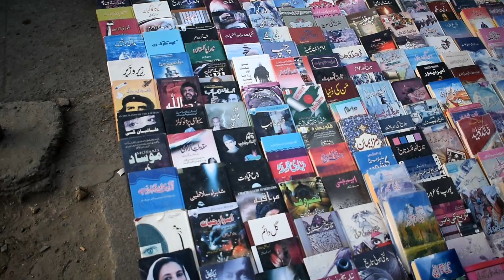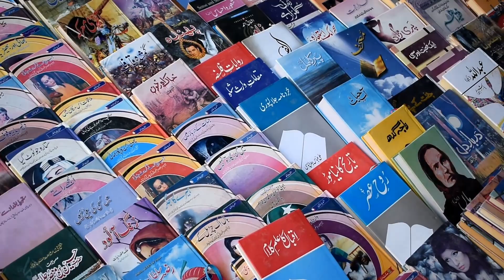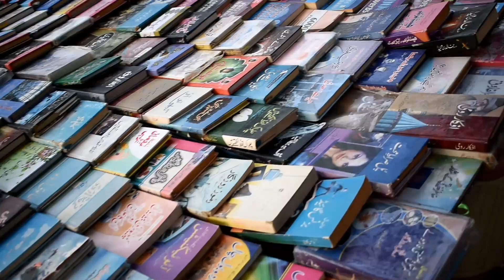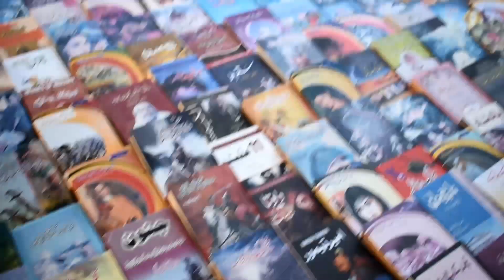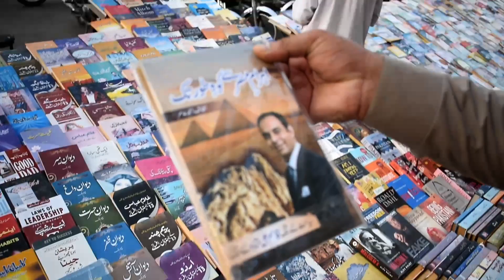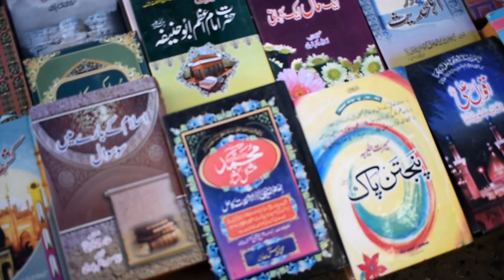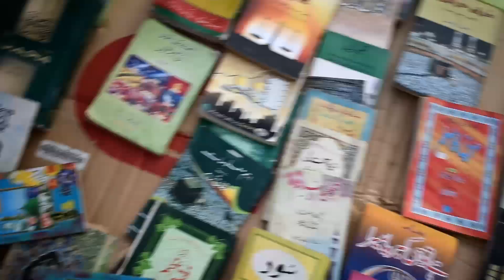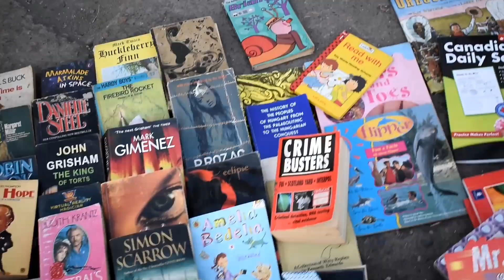Old Books Saddar Bazar Rawalpindi |Sunday Book Bazar|Book Stall Rawalpindi| New Books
Welcome to Wajid Ullah Youtube Channel
Wajid Ullah Social Media Links